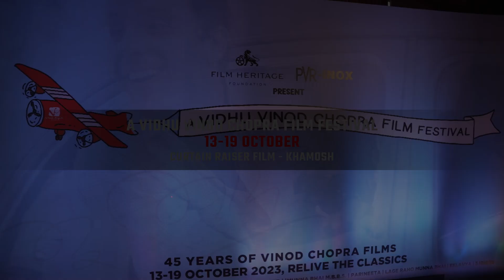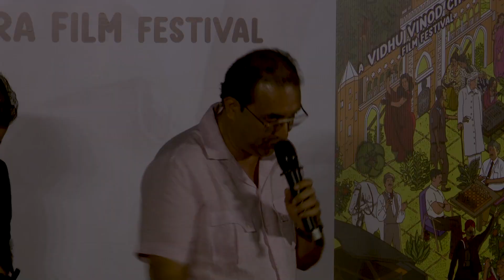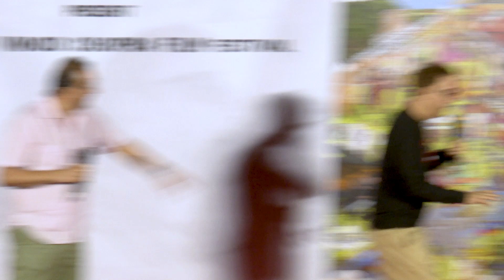Khamosh Exclusive Screening | VVC Film Festival | A Film Heritage Foundation and PVR Inox Event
Here’s a look into the exclusive event that kick-started the Vidhu Vinod Chopra film festival!

A screening of Khamosh, an 1985 thriller that had a limited release, comes back to the screen. The cast members and the team behind it come together to re-visit this film.

Paying a homage to the talent and hardwork that went into creating a legacy - this festival is a commemoration of the spirit of filmmaking!

Film Heritage Foundation and PVR INOX have come together to create this film festival! Book your tickets from the PVR website now.